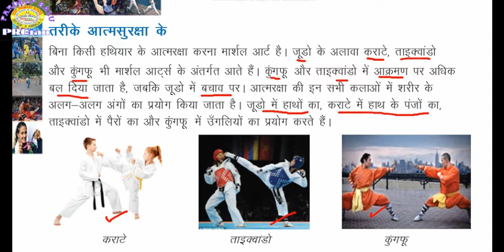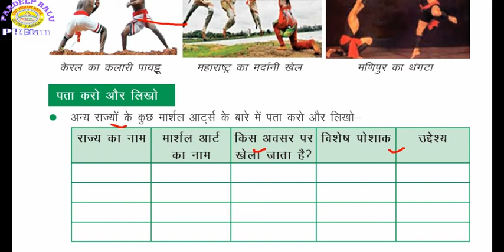खेलों की दुनिया कक्षा 5 ईवीएस पार्ट 4